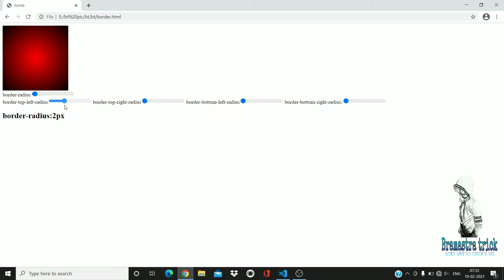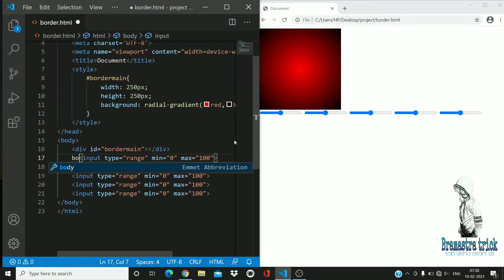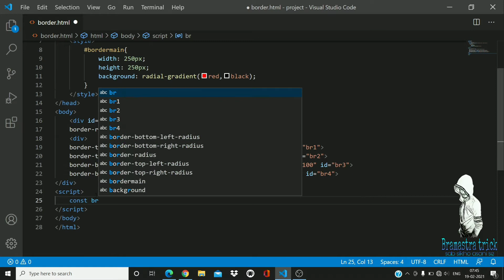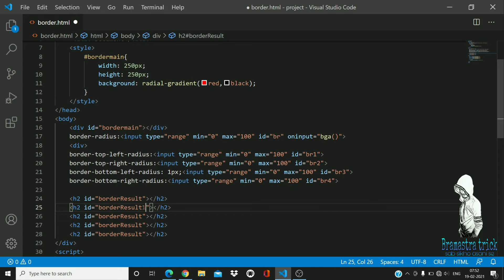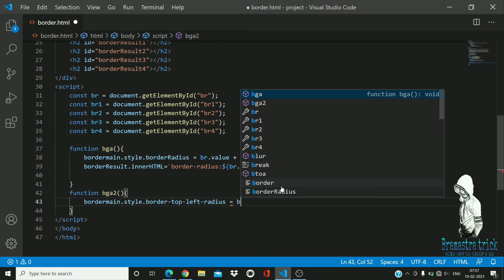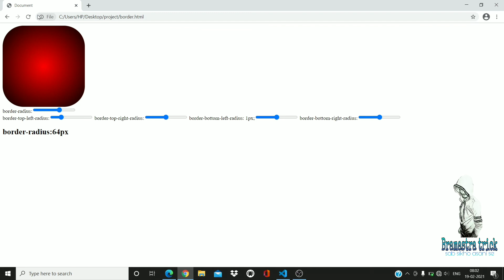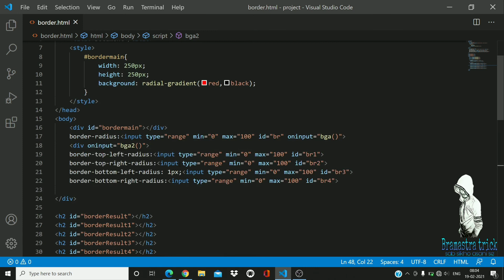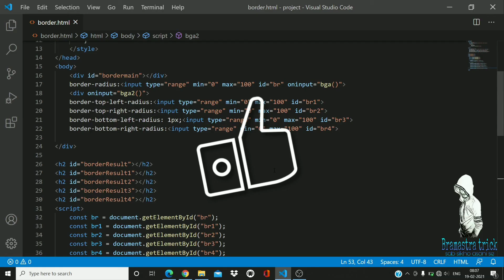how to make css border radius generator tool in hindi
border radius generator